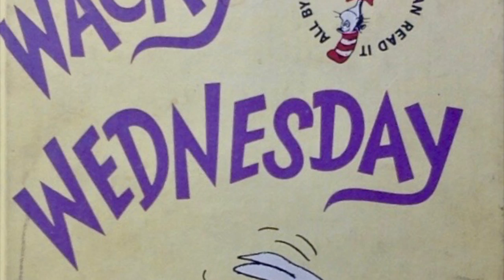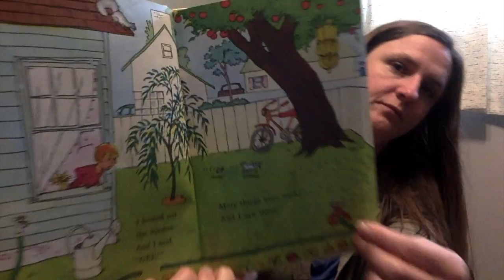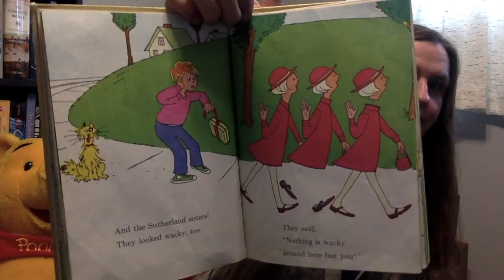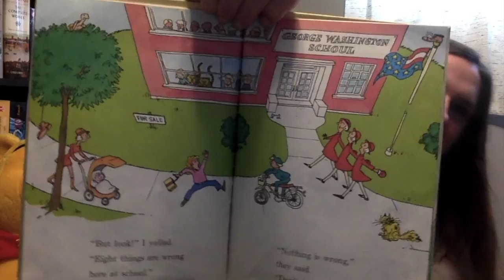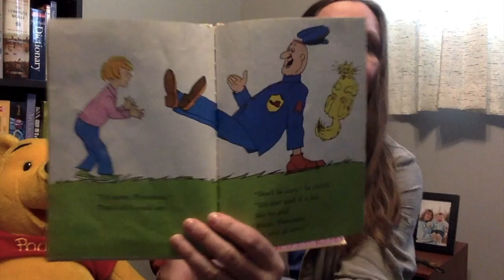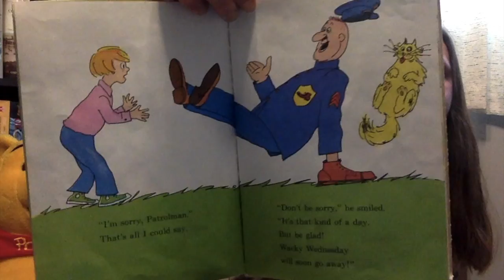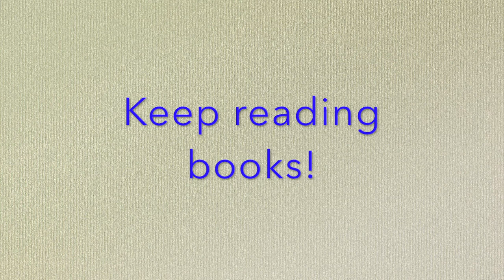Wacky Wednesday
Wacky Wednesday... "It all began with a flu in the East". A flu in the East? Let's contain it at least". Oh wait, that's not how the story by Steig goes. But the lovely 2020 flu did inspire me to try making videos again.
Auntie Val